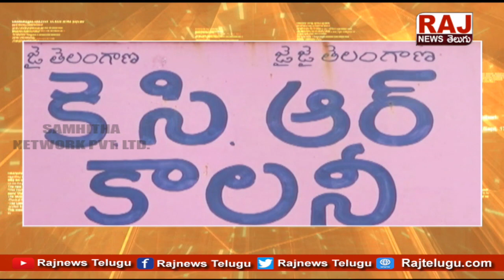అసాంఘిక కార్యాలయాలకు నిలయంగా కేసీఆర్ డబుల్ బెడ్ రూమ్ ఇల్లు | Raj News Telugu